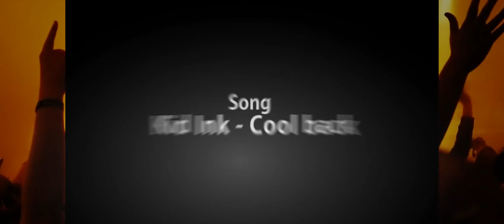"Cool back" new TWERKOGRAPHY by FRAULES (song by Kid Ink)